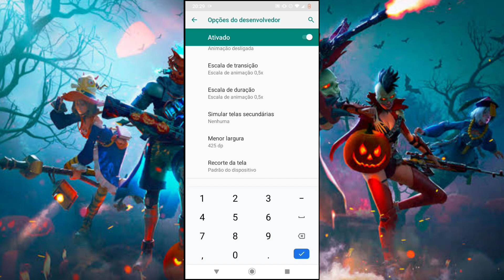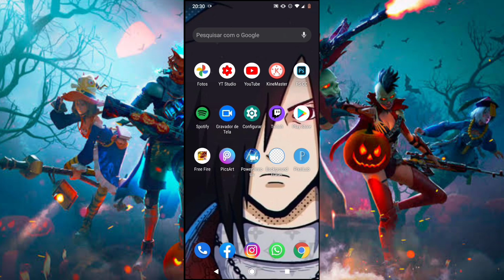CONFIG OF GOD📱🤯|Free Fire Highlights Moto G8 Play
10 likes?

🎥|Como faço os videos
-Gravador de tela no ads
-Kinemaster pro
-PS Thouch,Eraser,Pixal Lab

🚀|Config CEL
- Celular: MOTO G8 PLAY
- RAM: 2GB
- Memoria: 32GB

🔫|Sensibilidade
- Tudo 100 no Jogo só Red dot 87
- Dpi 960
- Velocidade do Ponteiro: Maximo